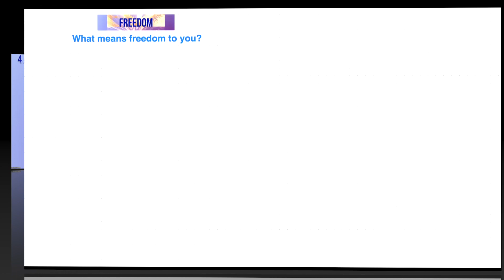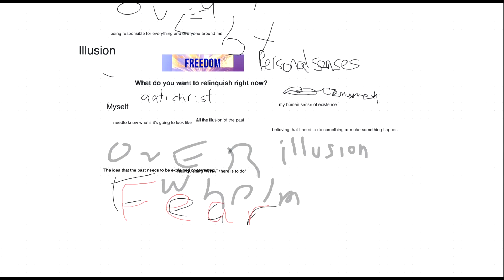To Be FREE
Perspective Seminar. Step 11 of the Steps toward Christ Vision: Freedom